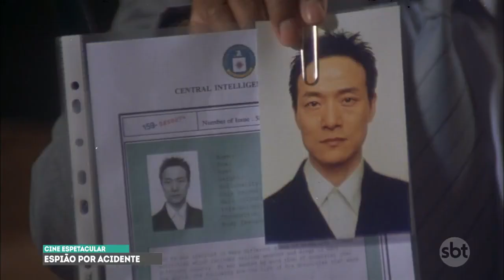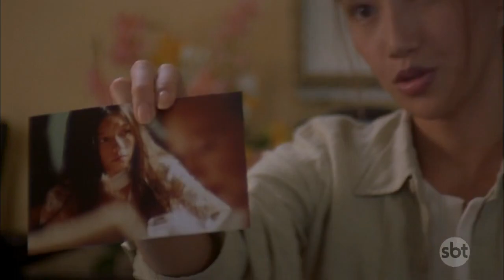Espião Por Acidente 2001 TVRIP SBT DUBLADO